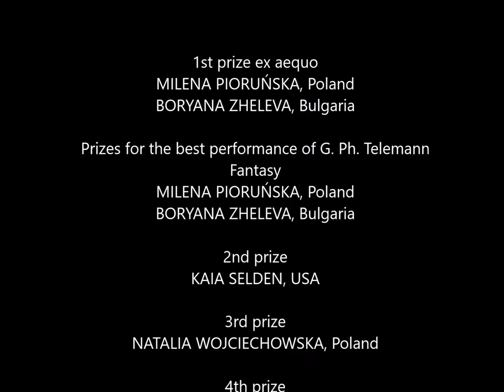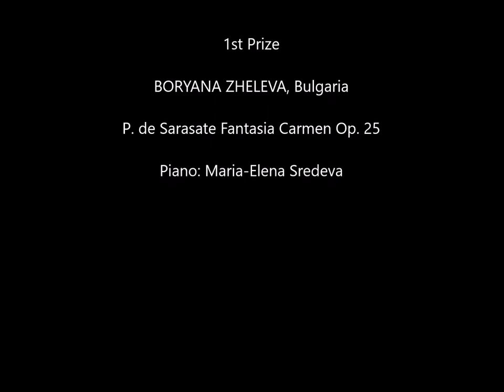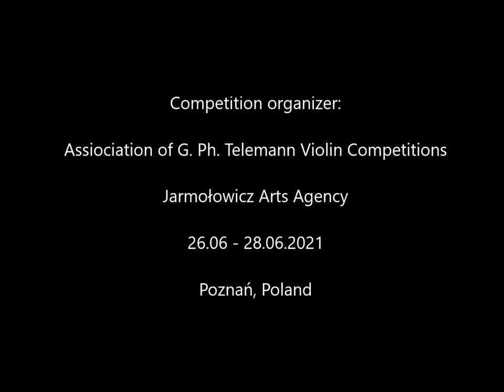Concert of Laureates. 18th International Georg Philipp Telemann Violin Competition.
Concert of Laureates. 18th International Georg Philipp Telemann Violin Competition. 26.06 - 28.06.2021, Poznań, Poland

1st prize ex aequo
MILENA PIORUŃSKA, Poland
A. Dvořák Violin Concerto in A minor Op. 53 part 1
Piano: Michał Francuz

1st prize ex aequo
BORYANA ZHELEVA, Bulgaria
P. de Sarasate Fantasia Carmen Op. 25
Piano: Maria-Elena Sredeva

Prize for the best performance of G. Ph. Telemann Fantasy
MILENA PIORUŃSKA, Poland
G. Ph. Telemann Fantasia for Solo Violin No. 7

BORYANA ZHELEVA, Bulgaria
G. Ph. Telemann Fantasia for Solo Violin No. 3

2nd prize
KAIA SELDEN
K. Szymanowski Nokturn and Tarantella Op. 28
Piano: Nozomi Khudyev

3rd prize
NATALIA WOJCIECHOWSKA
J. Hubay Carmen, Fantaisie brillante Op. 3 No.3
Piano: Katarzyna Kling

4th prize
ISABELLE RAVIOL
K. Szymanowski Sonata in D minor for violin and piano Op. 9 part 1
Piano: Anna Naretto